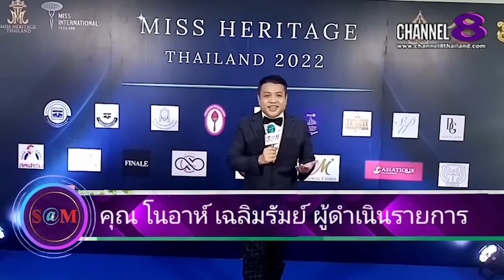Channel8Thailand : The​ SaM​ ET! NEWS​ : คุณ​หมอ​ชวน​คุย​ ชีวิต​ปลอดอุบัติเหตุ​/หายป่วย​(5)